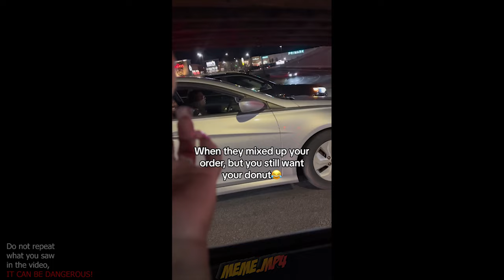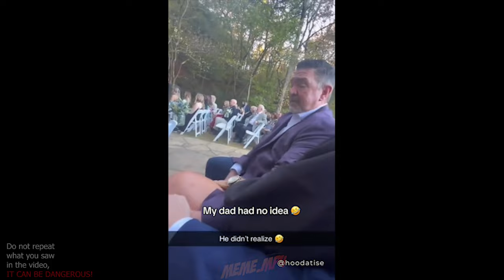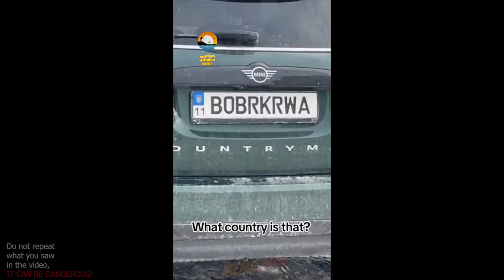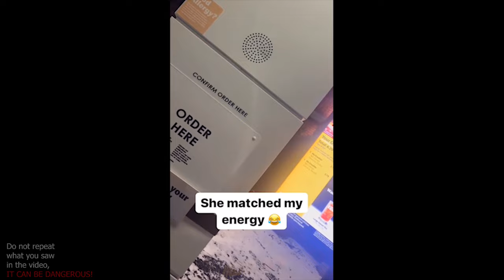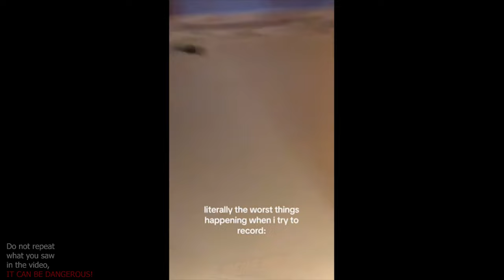UNUSUAL MEMES, ylyl! # 5